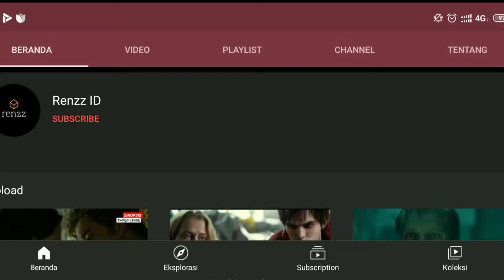BELAJAR DUBBING SUARA UNTUK YOUTUBER CHANNEL REVIEW FILM | TIPS PENGISI SUARA #4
Hai Youtuber, apa kabar?
Di video ini aku mau berbagi tips caraku mengisi suara untuk konten video review film.
Kalau sudah selesai nonton, kalian bisa diskusi langsung sama aku ya.
Mudah-mudahan aja video ini bisa membantu kalian yang lagi belajar dubbing video.
Semangat Mas Bro, Mbak Bro, dan Dek Bro semuanya :)

Pengen selalu dapet notifikasi dari video terupdate "Hai Irene" ?

Tools
Camera : Canon G7X Mark II
Microphone : Mic Condenser Alctron MC001
Video Editing : Kinemaster Pro
Audio Recording : Audacity